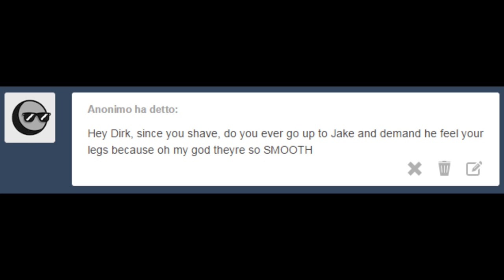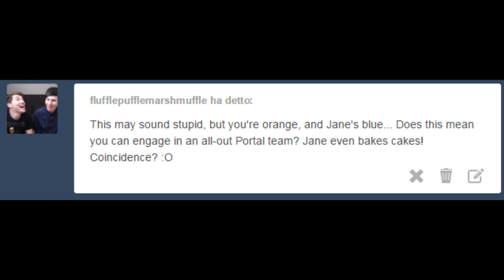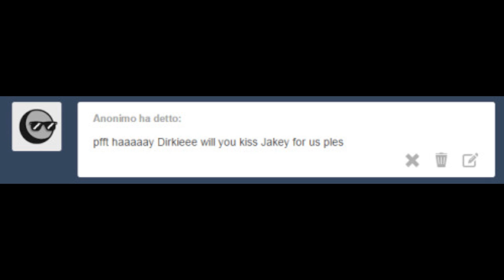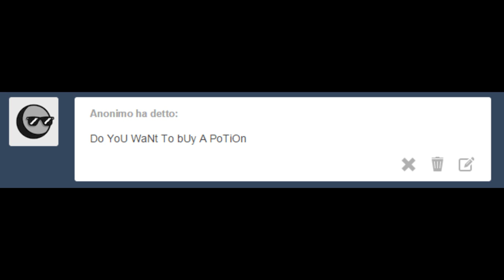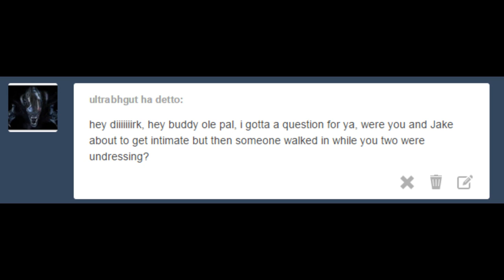Ask The Strider Prince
It is after this video that I realize I SERIOUSLY need a better mic. Waaaay too much echo, plus the fact that the peek limit is so low, means way more retakes than usual. Anyhoo, I hope you like it!

Dirk, Jake, Dave, and basically everyone else in this video: Myself

mIrAcLeS - Alternia
Squiddle Samba - Squiddles!